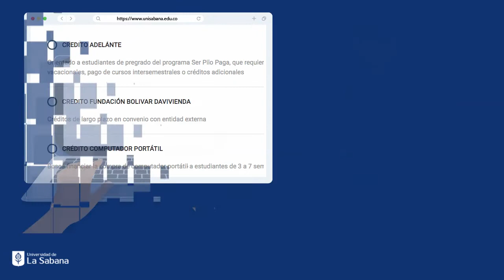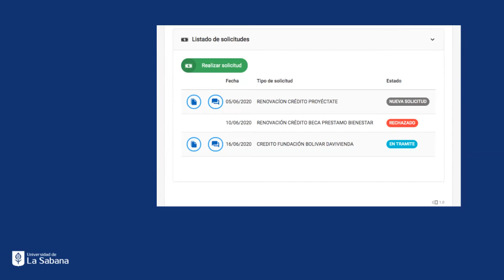¿Cómo solicitar un crédito?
En este tutorial te mostramos cómo solicitar tu crédito.